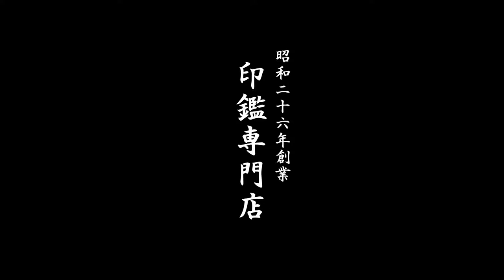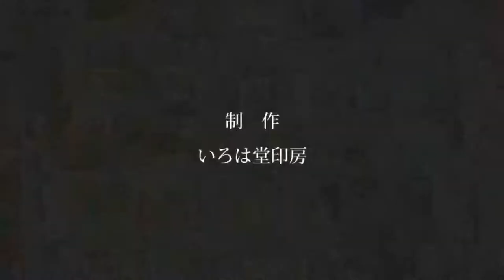鳥取市で【遠澤】様の認印をお探しなら、30分スピード彫刻のいろは堂へ!!